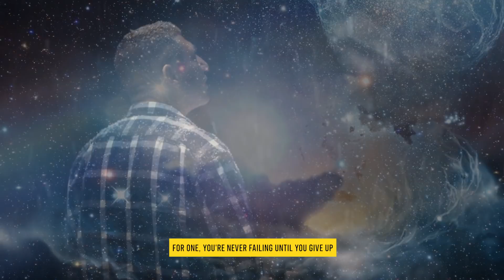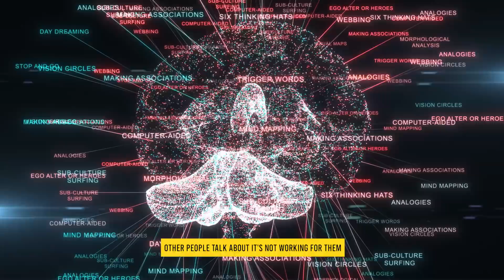Why So Many People "Fail" at LAW OF ATTRACTION (here's how not to be that person)